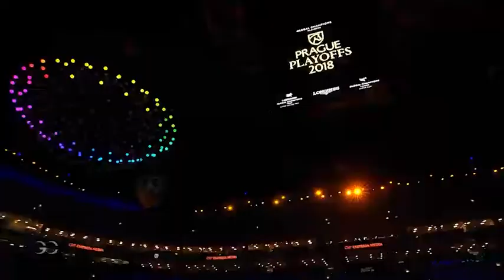Příhoda, Hábová a Kellnerová jsou jezdci roku 2018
Prostory Národního domu v Praze na Vinohradech patřily v sobotu 26. ledna jezdcům a všem příznivcům klasického jezdectví. Česká jezdecká federace tam ocenila nejúspěšnějším sportovce sezony 2018. Povívejte se na krátkou video reportáž!

Pro trofeje si přišli reprezentanti všech disciplín, které tato organizace zastřešuje. Nejúspěšnějším seniorem ve všestrannosti byl v očích odborné komise Miloslav Příhoda. Ten se úspěšně prezentuje zejména v zahraničí, a to včetně soutěží tříhvězdové úrovně. Pro tato nároční klání má k dispozici holandského valacha jménem Ferreolus Interkonix. Jako jeho jezdec pro něj převzal deku pro Koně roku.

Seniorskou kategorii v drezuře ovládla vicemistryně republiky Tereza Hábová. Pro deku určenou nejlepšímu koni sezony Fürst Romanticovi si přišla jeho jezdkyně Ida Vavříková.

Anna Kellnerová se řadou skvělých výsledků na mezinárodním poli zasloužila o titul Jezdce roku v parkurovém skákání v kategorii seniorů. Koněm roku se stala klisna Diva, kterou sedlá další výrazná členka národní reprezentace Emma Augier de Moussac.

V samém závěru přišla na řadu Cena České jezdecké federace za mimořádný přínos pro rozvoj jezdeckého sportu v České republice. Cenu převzal od prezidentky České jezdecké federace Olgy Plaché zástupce Czech Equestrian Teamu a ředitel organizačního výboru Global Champions Prague PlayOffs Jan Andrlík.